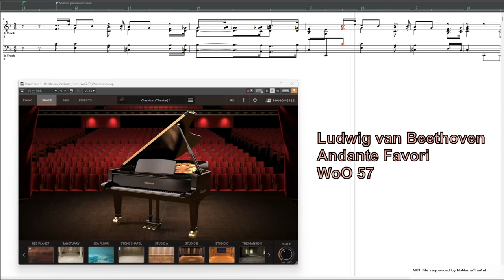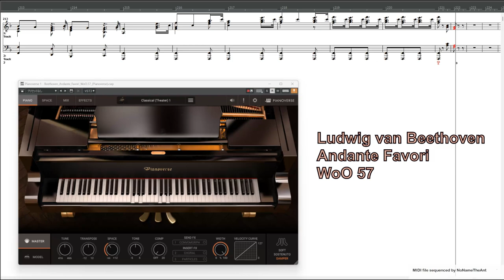Ludwig van Beethoven (ベートーヴェン): Andante Favori (アンダンテ・ファヴォリ) MIDIファイル演奏(改訂版)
Beethoven: Andante Favori in F major (WoO 57), revised MIDI file with Pianoverse Black Diamond B280
アップロード済みのベートーヴェンのアンダンテ・ファヴォリのファイル